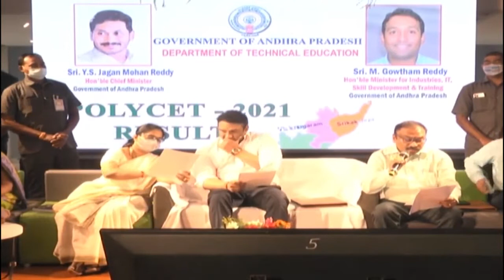IT Minister Mekapati Goutham Reddy Released APPOLYCET 2021 Results at APIIC Building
Welcome to CSNC Media
▬▬▬▬▬▬▬▬▬▬▬ஜ۩۞۩ஜ▬▬▬▬▬▬▬▬▬▬▬▬▬
⏬ DOWNLOAD !
For Any Copyrighted Matters Contact
CSNC Media does not own the rights to these video clips.